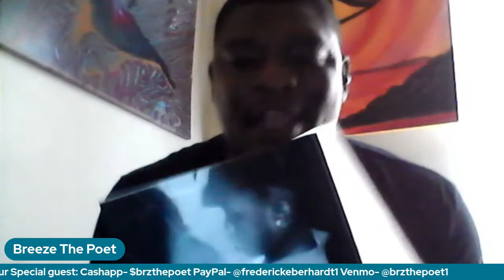Let's Talk About the Book | Special Guest Breeze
We have a fascinating conversation with Slam Champion Breeze Ilfethis.

This week's show was pre-recorded